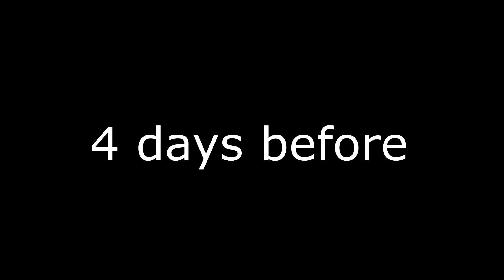Never Again!!? - James Milner 007 #29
How´s it going Guys, it´s WagnerHD here and welcome to a new JM007 episode. I don´t know why I did this, but I edited the hell out of this video. Maybe too much for a "normal" episode.

Guess this is the end...  in Division 7... NEVER AGAIN.

The Rules:

- 1 Goal = 1 Upgrade
Only 3 upgrades per match possible
only 1 upgrade per player possible
- If I win 5-3 = two upgrades
- If I lose = Discard player with the lowest performance rating + 1 downgrades on this position.
- If Milner is the lowest rated player... discard the highest performance rating player and replace him with a other player.
- Upgrades from Bronze to Rare Bronze to Silver to Rare Silver to Gold to Rare Gold to Special card.

I also appreciate every comment or like :D. You can also share my videos with your friends or other human people. But put the link to my channel in it ;).